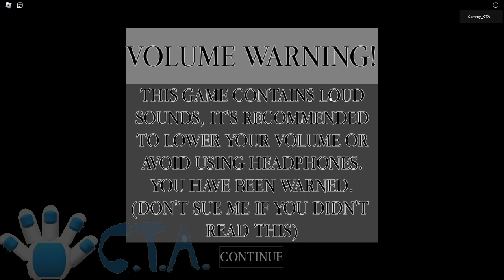Piggy Unstable Reality Chapter 8 (You're not an entire circus, you're a selected clown 🤡) | Roblox